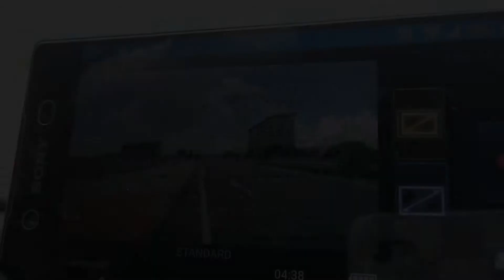Panasonic A1H 車載動画テスト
パナソニック ウェアラブルカメラ A1Hで沖縄西海岸道路の糸満市役所付近から豊見城警察署付近まで車載動画テストをしました。